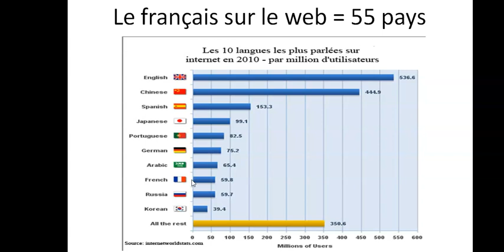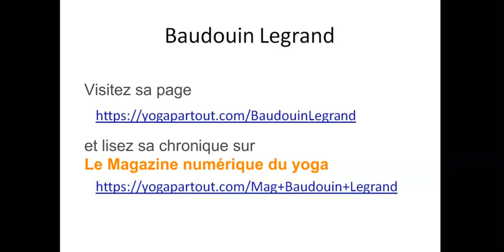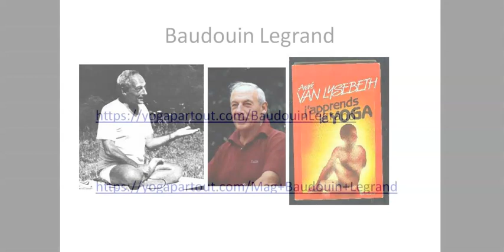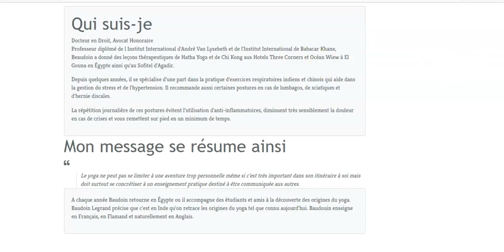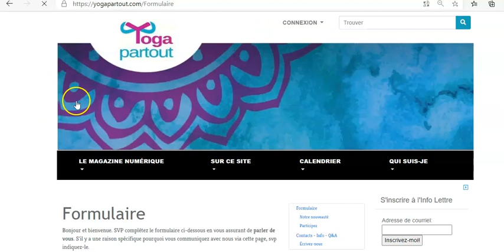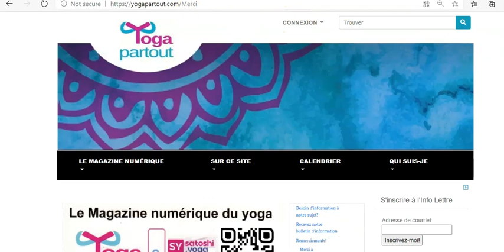Baudouin Legrand - a étudié avec Babacar Khane et André Van Lysbeth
Baudoin Legrand est Docteur en Droit, Avocat Honoraire et Professeur diplômé de l Institut International d'André Van Lysebeth et de l'Institut International de Babacar Khane.

Beaudoin a donné des leçons thérapeutiques de Hatha Yoga et de Chi Kong à El Gouna en Égypte, au Maroc, en Belgique et en France

Depuis quelques années, il se spécialise d'une part dans la pratique d'exercices respiratoires indiens et chinois qui aide dans la gestion du stress et de l'hypertension. Il recommande aussi certaines postures en cas de lumbagos, de sciatiques et d'hernie discales.

La répétition journalière de ces postures évitent l'utilisation d'anti-inflammatoires, diminuent très sensiblement la douleur en cas de crises et vous remettent sur pied en un minimum de temps.

Son message se résume ainsi
Le yoga ne peut pas se limiter à une aventure trop personnelle même si c’est très important dans son itinéraire à soi mais doit surtout se concrétiser à un enseignement pratique destiné à être communiquée aux autres.